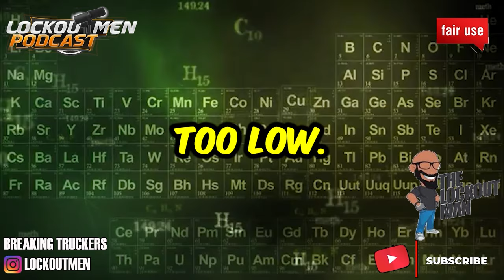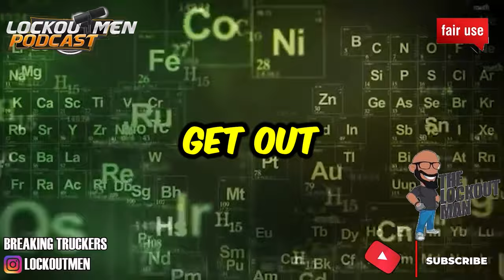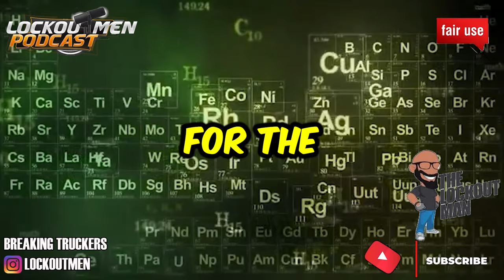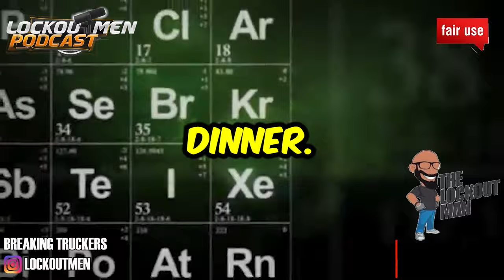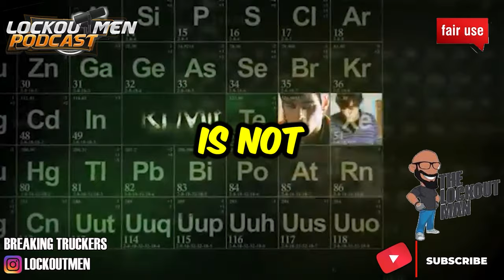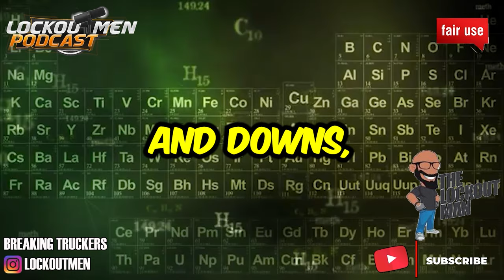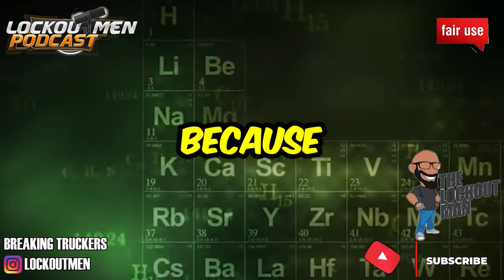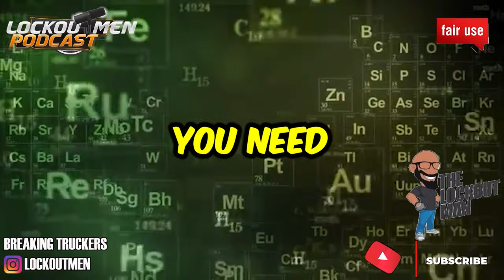Why Are Truck Drivers Leaving The Trucking Industry?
why are truck drivers leaving,
truck driver shortage, truck driver job dissatisfaction, low truck driver pay, long hours for truck drivers, truck driver burnout, truck driver benefits, truck driver home time, trucking industry regulations,
In Today’s Episode:
This article explores the factors contributing to the high turnover rate in the trucking industry. We delve into the reasons why truck drivers are leaving their jobs, including low pay, long hours, lack of home time, industry regulations, and poor working conditions. We also discuss the impact of these issues on the trucking industry and the economy as a whole.

truck driver shortage, why are truck drivers leaving,